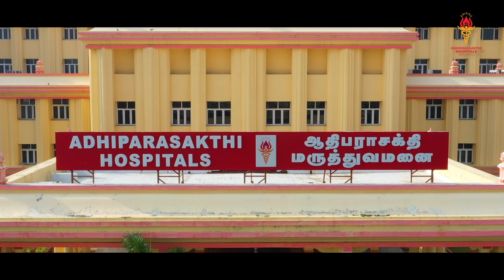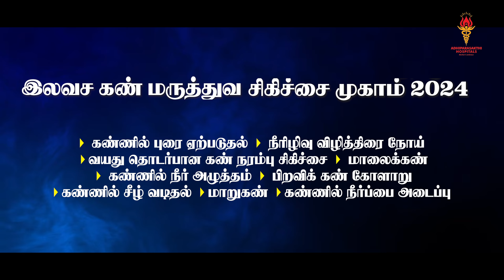இலவச கண் மருத்துவ சிகிச்சை முகாம் 2024 மேல்மருவத்தூர் ஆதிபராசக்தி மருத்துவமனை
மேல்மருவத்தூர் ஆதிபராசக்தி மருத்துவமனையின் அருள்திரு அம்மா பங்காரு அடிகளார் அவர்களின் 84வது அவதார திருநாளை முன்னிட்டு மாபெரும் இலவச கண் சிகிச்சை முகாம்.

கண் அறுவை சிகிச்சை, இலவச உணவு, தங்குமிடம், 5000 ரூபாய் மதிப்புள்ள கண் லென்ஸ். 2000 ரூபாய் மதிப்புள்ள கண் கண்ணாடி, மருந்து மாத்திரைகள் உள்ளிட்டவை இலவசம்

நாள் : மார்ச் 7, 2024. காலை 7 மணி முதல் மதியம் 1 மணி வரை
இடம் : ஆதிபராசக்தி உணவு கூடம்,  மேல்மருவத்தூர்

மேலும் விவரங்களுக்கு :

இலவச அழைப்பு : 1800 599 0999

மொபைல் : 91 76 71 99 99